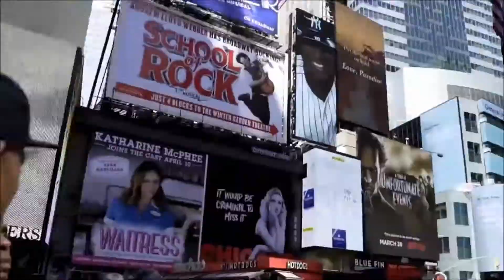C4 Madden18 Overtime Series - 3/31/18 - NFLX Times Square - FitzMagic vs Vilma Highlights